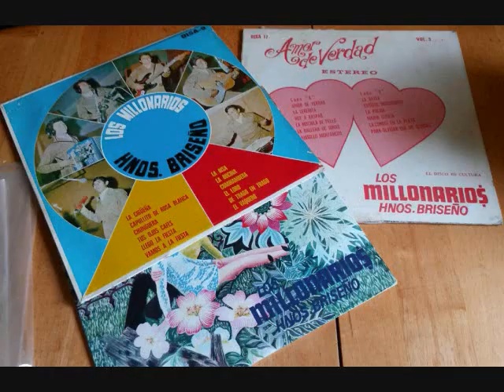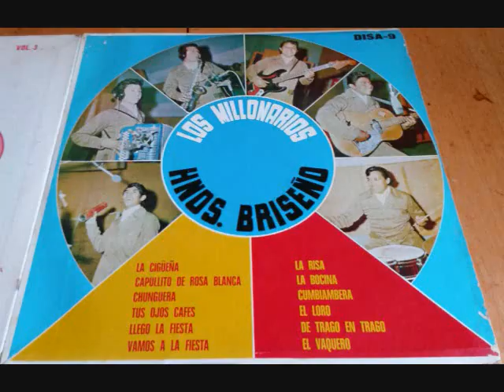LOS HERMANOS BRISEÑO '' LA BALLENA DE JONAS ''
'' La  Ballena De Jonas '' Los Hermanos  Briseño De Nueva Rosita Coahuila  Mexico Vinyl 1973